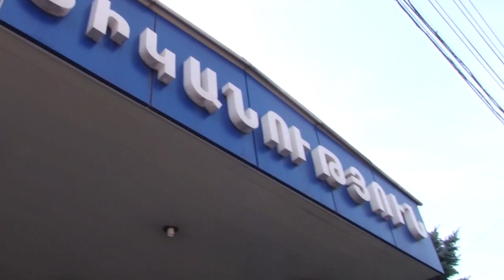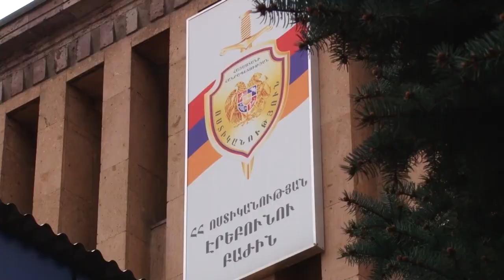Կրակոցներ Սարի թաղում․ ոստիկանները հայտնաբերել են կրակողին ու մեծ քանակությամբ զենք զինամթերք